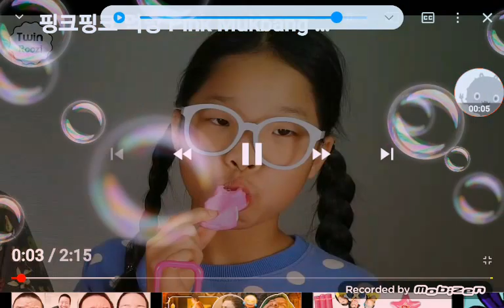ㅎ녀ㅗ너 twimroozi 미 티ㅜ노 키ㅐ커노 호 and ФДовьфо ыо مستشفى ستريت ساس الله